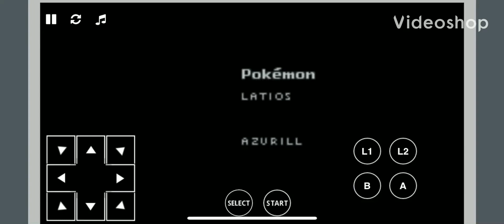Pokémon grass jwel 2